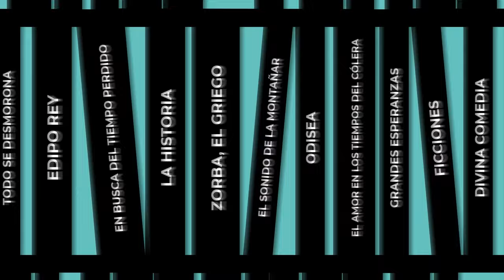T2 - Episodio 2: "Las Primeras Damas en Chile (1938-1970)" - Depósito de Libros Podcast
Controvertida figura ha sido la de la Primera Dama en Chile en el último tiempo. En medio de las discusiones sobre si es prudente retomar su misión, Joaquín Trujillo aborda el tema conversando con Cecilia Morán, historiadora de la Universidad San Sebastián y autora del libro "Las Primeras Damas en Chile (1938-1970)". En este episodio, la autora realiza un análisis del proceso que vivió el cargo a mediados del siglo XX, revisando desde las acciones sociales y culturales a los hitos políticos.